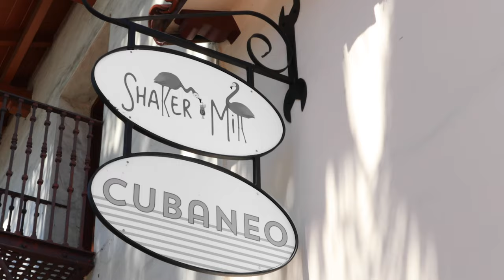Shaker Mill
Cuban inspired craft cocktails in Santa Barbara, Ca. Patio bar located right on State Street where you can enjoy craft cocktails, fresh cuban food using local ingredients and people watching.